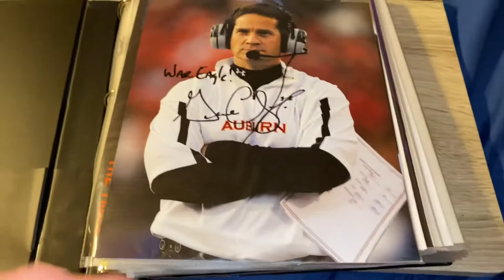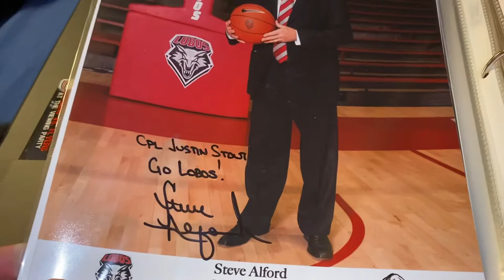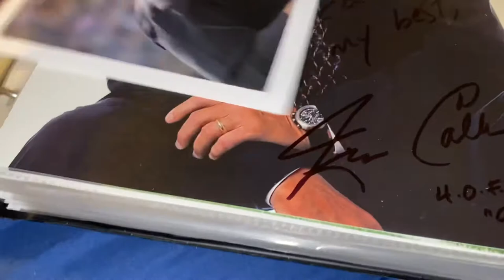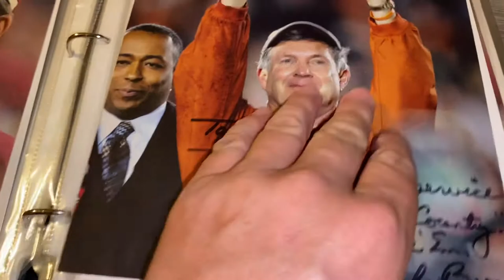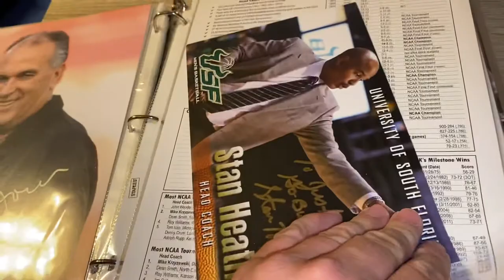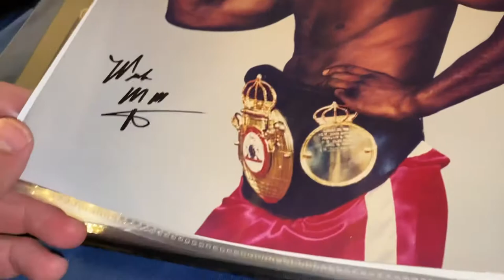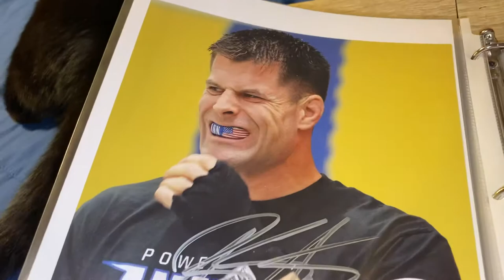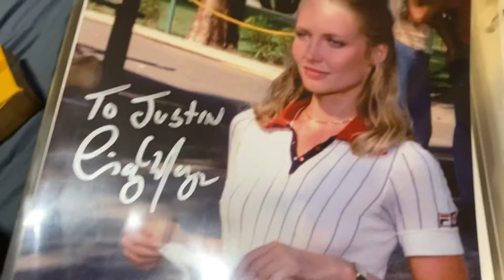Autographed Photo Binder Reveal Part #1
Lots of NCAA coaches, olympians, and some actors